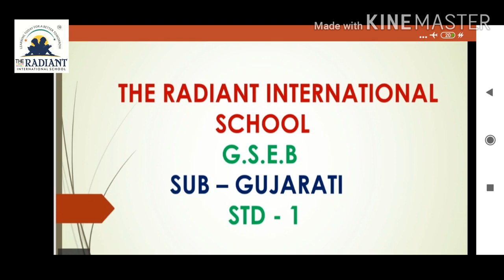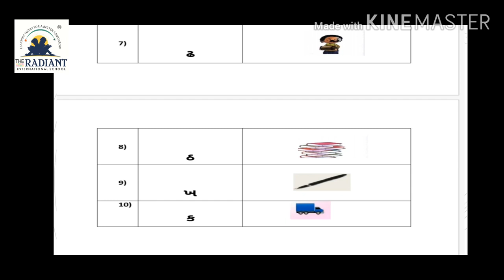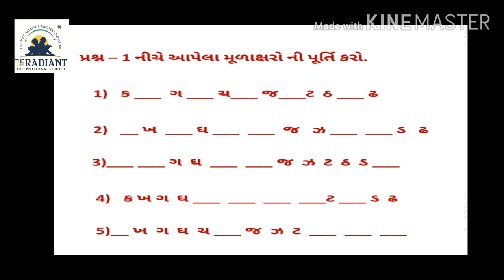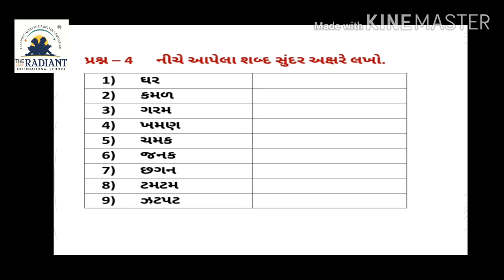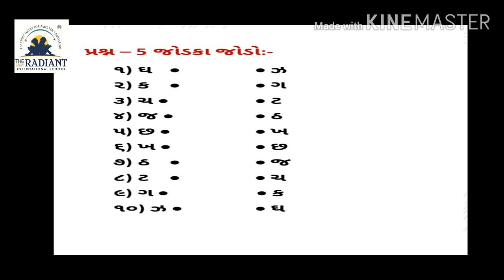GSEB EM STD 1GUJARATI WORKSHEET